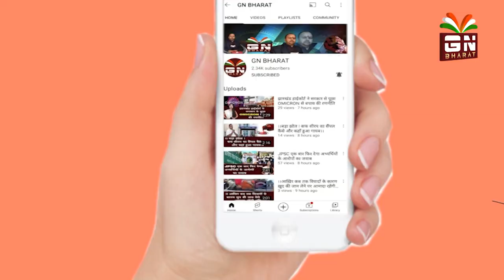।।टाटा समूह को देर से हैंडओवर होगा एयर इंडिया, जाने इसके पीछे का कारण।।